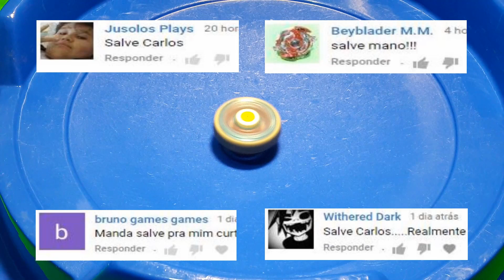II Torneio Beyblade Combo entre Inscritos - 09. Earth Pegasus ED145WD vs L-Drago Destroy B:D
Site que compramos nossos beys e recomendamos: beyblader.com.br

Beyblade, lego, unboxing, quebra-cabeças, gameplay
Olá pessoal e bem vindos ao nosso II Torneio Beyblade Combo entre Inscrito, o torneio para eleger o melhor combo escolhido pelos inscritos do canal. Na 1a etapa teremos o período das inscrições para o sorteio dos participantes, na 2a fase faremos o sorteio dos 16 participantes do torneio, na 3a etapa será definido os combos de cada participante e na 4a etapa serão realizadas as batalhas para conhecermos qual o melhor combo. As batalhas serão no estilo mata-mata, ou seja,  quem perder cai fora da competição
4a Etapa - Bayalhas entre os combos
Earth Pegasus ED145WD
Participante: 100k de Subs sem Vídeos
Parafuso: Fang Leone
Anel de energia: Galaxy Pegasus
Roda de Fusão: Earth Eagle
Eixo de Rotação: Rock Aries ED145
Ponta: Flame Byxis WD
L-Drago Destroy B:D
Participante: canal louco 1000
Parafuso: Phantom Orion
Anel de energia: L-Drago Destroy
Roda de Fusão: L-Drago Destroy
Eixo de Rotação: Phantom Orion B:D
Ponta: Beat Lynx WD
Música de fundo:
Aurora Eye 1 - Martin Veida